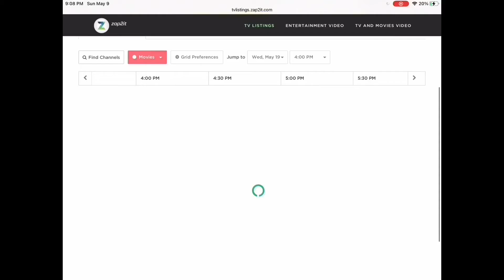idk what title is this video named (read desc)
I’m not blaming about TV MA